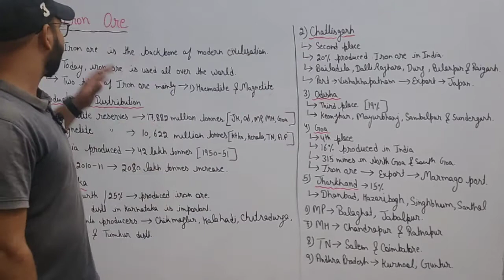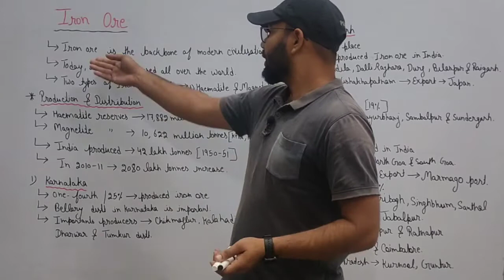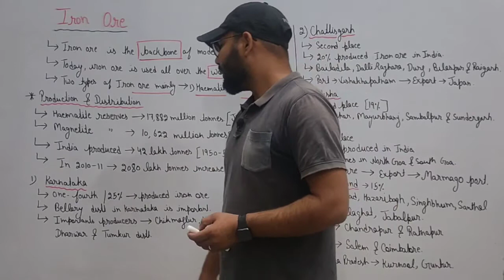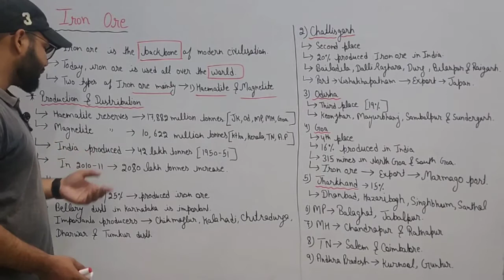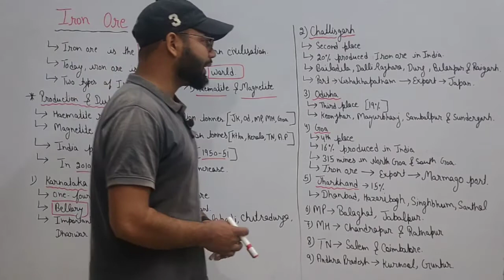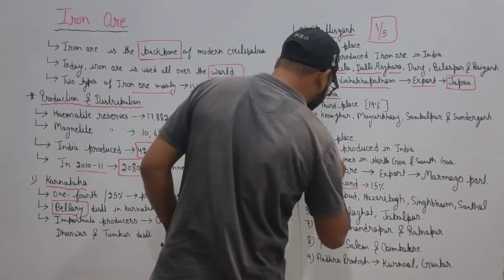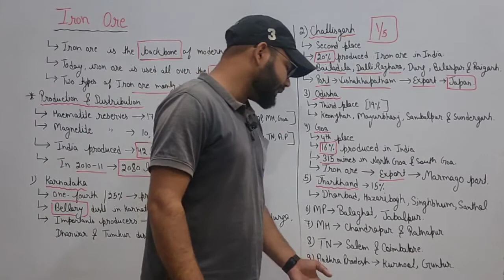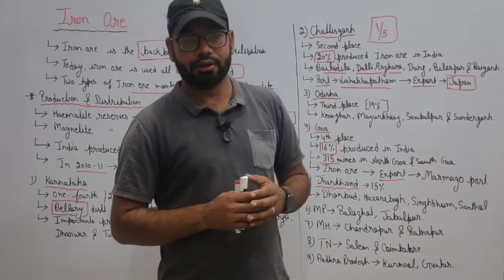Iron ore | Metallic Mineral| Mineral & Energy Resources | Class 12 Geography Chapter 7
Class 10th Geography, Minerals and Energy Resources, NCERT, CBSE, खनिज और ऊर्जा संसाधन